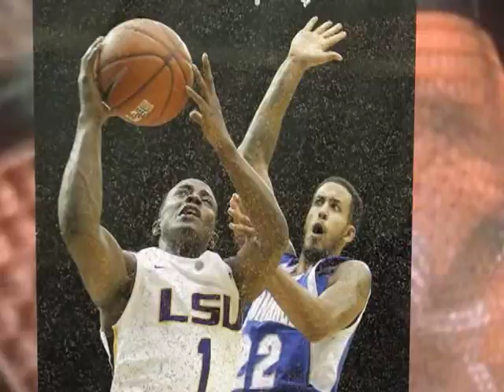Hall Talk - Men's Basketball Preview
Seton Hall Basketball is back! David Heim, Jacqueline Cardini, George Balekji, Vincent Paolella, Ryan Flannery, and John Fanta break down what the Pirates need to do to take a leap from last season in the new era of Seton Hall basketball.